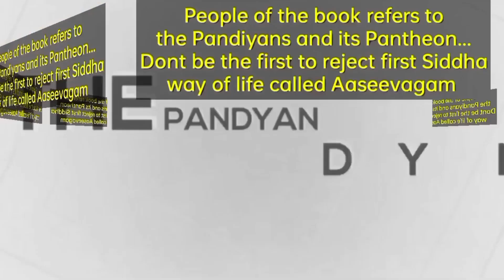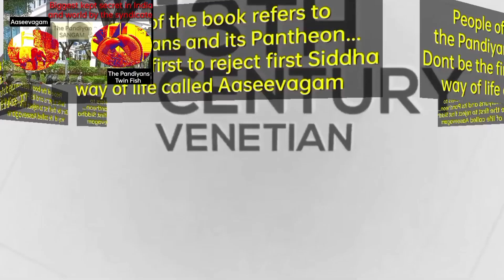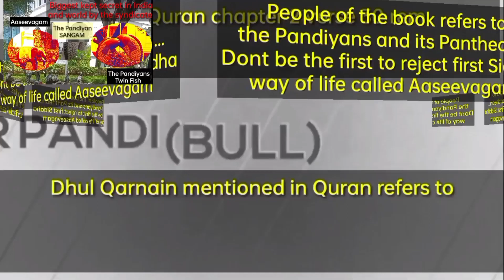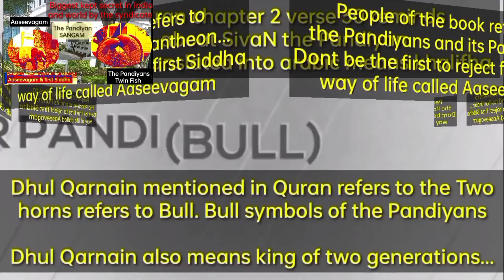"I am with 🔱Pandiyan IDELOGY not Tamil desam. What about you 😔" discussion with A Tamil Christian.